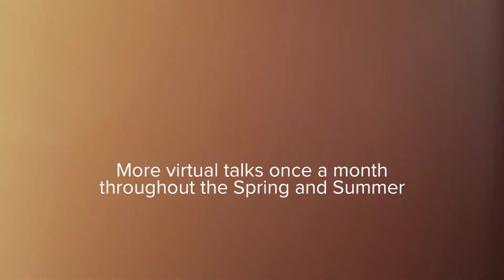How anxiety can become a habit itself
Our brains are under siege. Challenges like chronic stress, uncertainty and an overabundance of information (and misinformation) are endemic to modern day living, and our minds sometimes create harmful habits as we struggle to keep up.

Learn effective strategies to break toxic habit loops from Jud Brewer, MD, PhD, an addiction psychiatrist and internationally known expert in mindfulness training for treating addictions.

Dr. Jud is director of research and innovation at the Mindfulness Center and associate professor in psychiatry at the School of Medicine at Brown University, as well as a research affiliate at MIT. He has trained Olympic athletes and coaches, foreign government ministers and corporate leaders. He is the author of The Craving Mind: From Cigarettes to Smartphones to Love, Why We Get Hooked and How We Can Break Bad Habits, as well as the soon-to-be-published book, Unwinding Anxiety: New Science Shows How to Break the Cycles of Worry and Fear to Heal Your Mind.

Sips & Science
Thursday evenings at 7 PM CT | Monthly
Join us each month for the latest insights on brain science innovations. The Spring/Summer season in 2021 will be completely free of charge! Register for the full series, and attend as many talks as you like